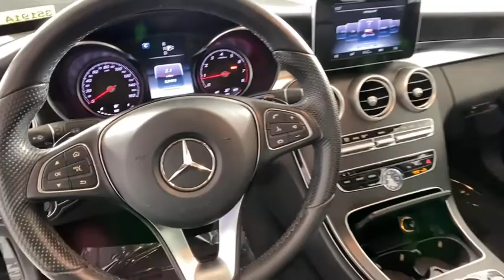2015 Mercedes-Benz C-Class Duluth, Lawrenceville, Cumming, Johns Creek, Atlanta, GA 35191A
Black Used 2015 Mercedes-Benz C-Class available in Duluth, Georgia at  Atlanta Classic Cars. Servicing the Lawrenceville, Cumming, Johns Creek, Atlanta, GA area.
2015 Mercedes-Benz C-Class C 300 - Stock#: 35191A - VIN#: 55SWF4JB2FU054974

This 2015 Black Mercedes-Benz C-Class C 300 was traded in by one of our LOYAL LOCAL CUSTOMERS.  It was EXTREMELY WELL MAINTAINED -- service was done here at our dealership.  The CARFAX is CLEAN and the car is in EXCELLENT CONDITION.  We just added BRAND NEW TIRES. 25/34 City/Highway MPG 7G-TRONIC PLUS 7-Speed Automatic 18 5-Spoke Wheels Heated Front Seats KEYLESS GO Rear-View Camera.brbrMercedes-Benz Certified Pre-Owned Details:brbr  * Roadside Assistancebr  * Includes Trip Interruption Reimbursement and 7 days/500 miles Exchange Privilegebr  * Limited Warranty: 12 Month/Unlimited Mile beginning after new car warranty expires or from certified purchase datebr  * Warranty Deductible: $0br  * Transferable Warrantybr  * 165+ Point Inspectionbr  * Vehicle History